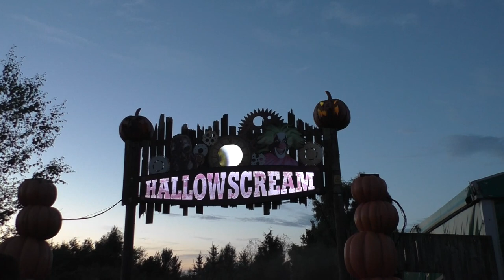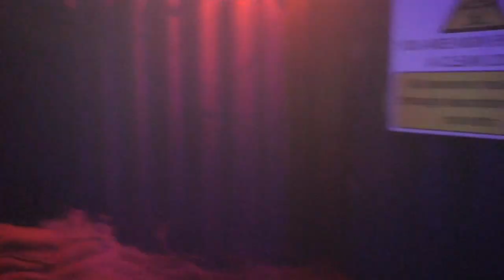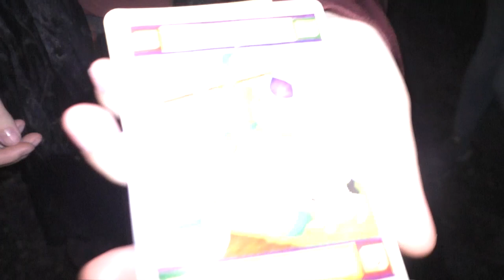York Maze Hallowscream Vlog October 2021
On today's Coaster Chall Vlog, I will share my thoughts and feelings on the opening night of York Maze Hallowscream 2021. I'll be discussing my thoughts on the mazes, entertainment and the overall experience.